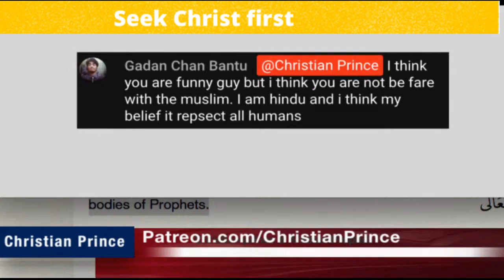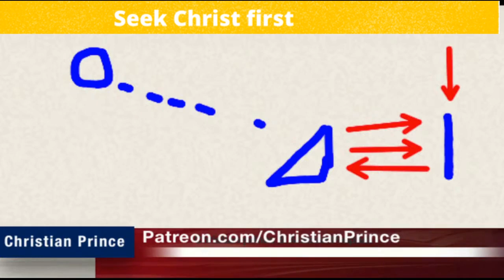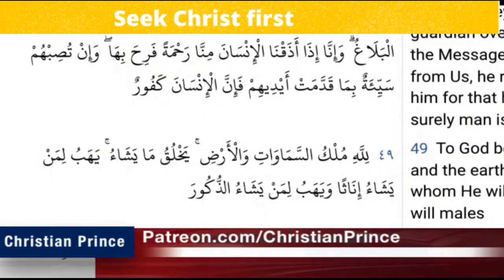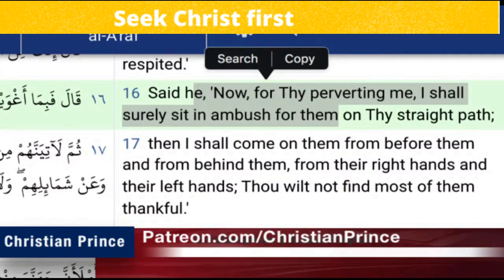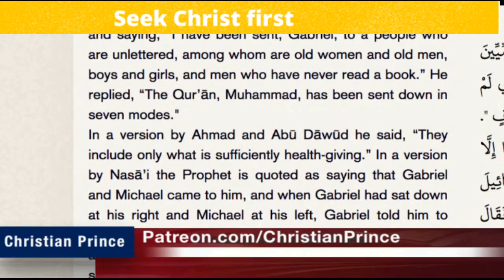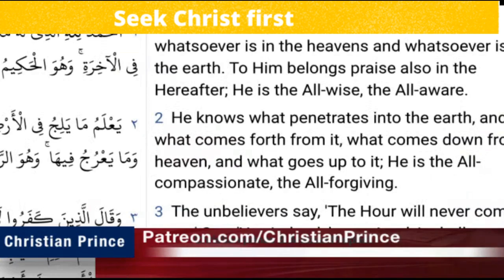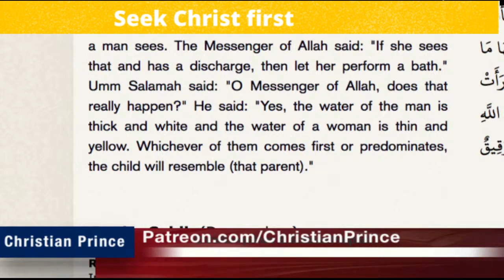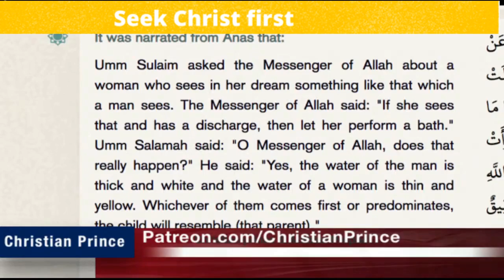Christian prince vs Hindu guy defending Islam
Christian prince,
Christian prince,
prophet muhammad,
islam alah,
islamic cartoon,
Christian prince
Christian prince
Christian prince
prophet muhammad
islam alah